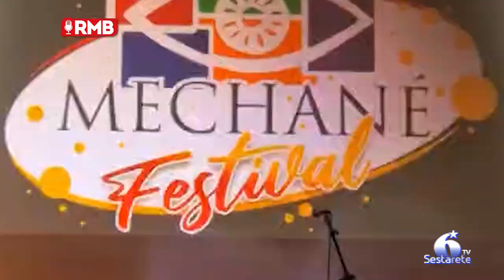Belpasso, successo la terza edizione di Mechanè Festival